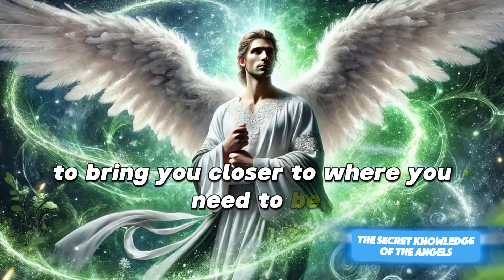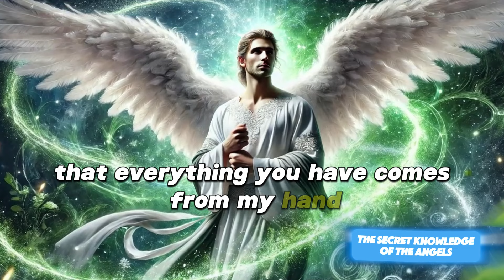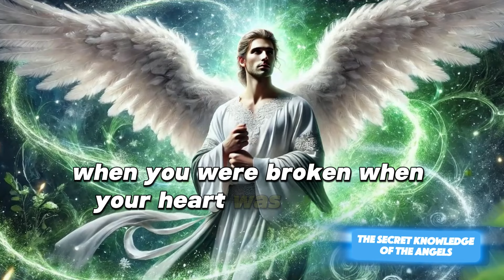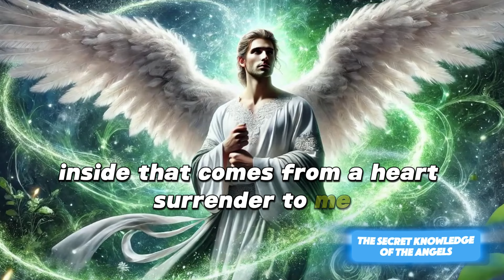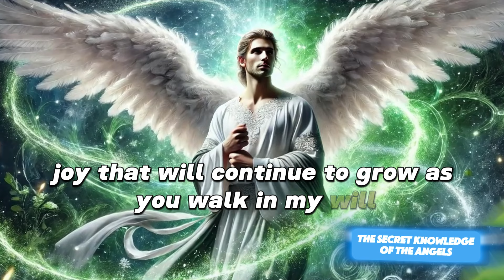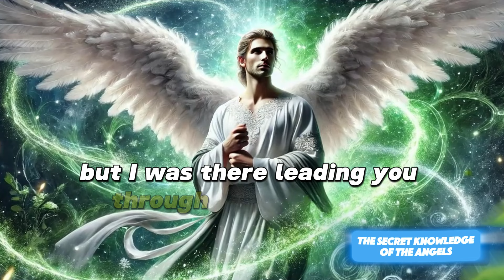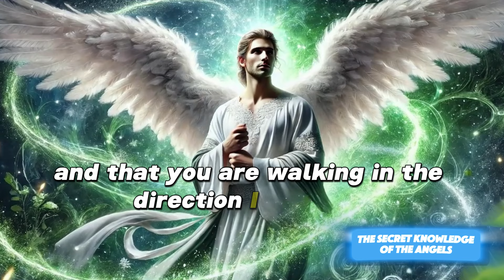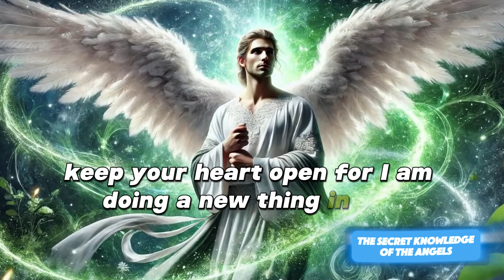🔴 URGENT!!! THIS PERSON WAS STUNNED TO FIND...│message from God│God says│God's message